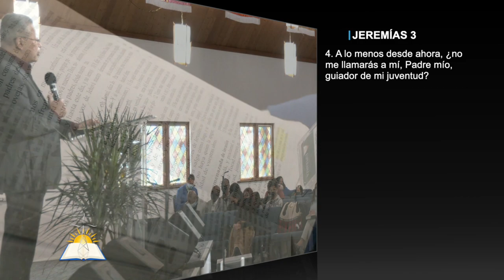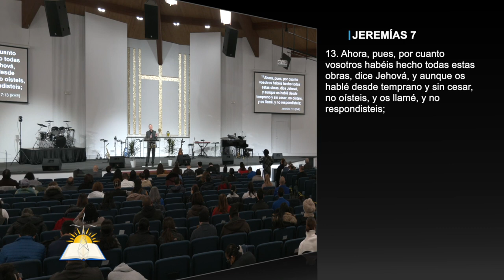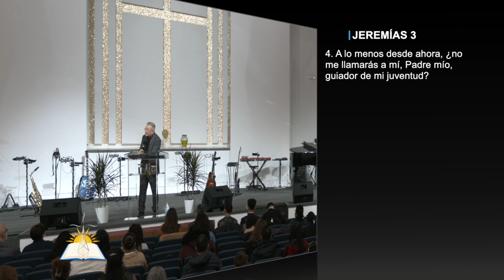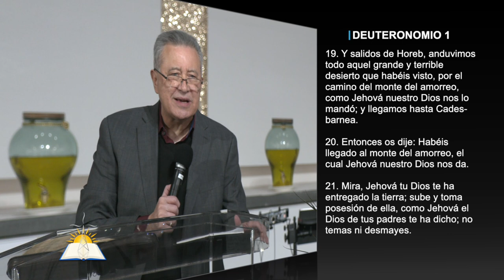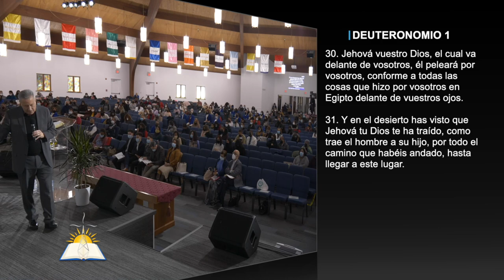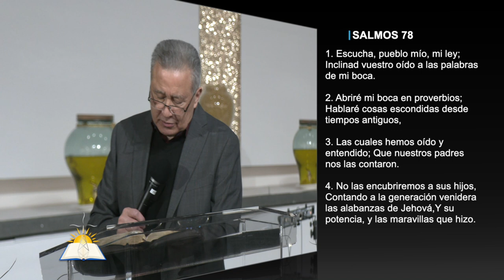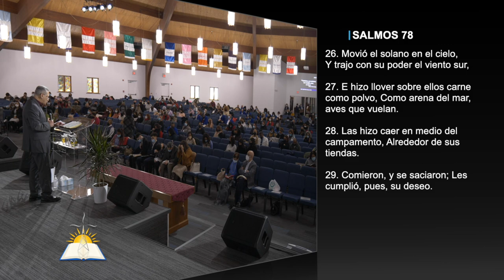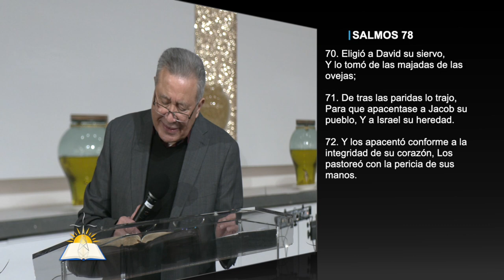La revelación de la paternidad de Dios #15 - Con todo y eso - Pastor Juan Radhamés Fernández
Tema: La revelación de la paternidad de Dios #15 - Con todo y eso

Versos:
Jeremías 3:4
Oseas 11:1-4
Salmos 33:6
Job 32:8
Éxodos 3
Éxodos 9:15-16
Jeremías 7:13
Jeremías 2:11
1 Juan 4:10
Salmos 34:15
Genesis 28:15
Deuteronomio 1:19-31
Salmos 77
Salmos 78:1-72
Salmos 90
Génesis 6:3
Éxodos 33:1-3
Hebreos 12:11

¿Quiénes somos?

CCLI # 11207910
Church Streaming & Podcast License
CCLI # CSPL060797